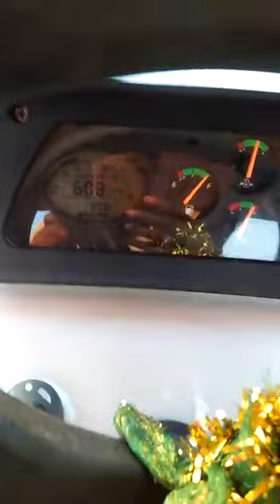Jangra thersher ellenabad mungfli in Gujrat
Mungfli mssin natu bhai deler
surender neger Gujrat siv sakti ston industries
jangra agro industries ellenabad hriyana
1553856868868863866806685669